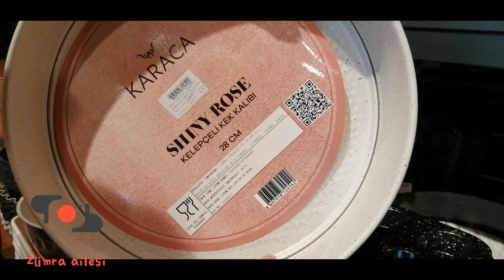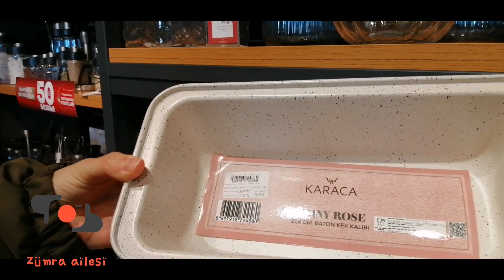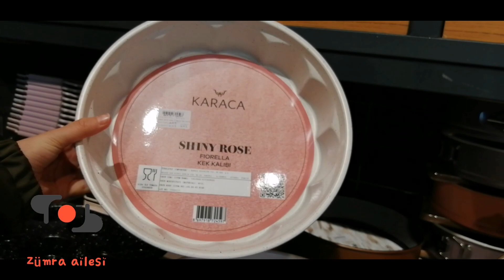MUHTEŞEM KEK KALIPLARI en yeni modeller KARACA /SHINY ROSE kek kalıpları-cake mold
selamlaar
-öncelikle  videoda belirttiğimiz fiyatlar  kampanya ve diğer kosullarda değişiklik gösterebilir,
-internet üzerinden alışveriş yapanlar için bu tarz videolar çekiyoruz,(umarım faydalı oluyordur)
-eleştrilerinizi, önerilerinizi ve çekilmesini istediğiniz ürünleri yorum kisminda bizlerle paylaşabilirsiniz:)
çok teşekürler